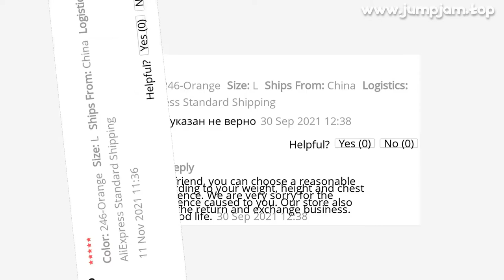🔥 [ ON SALE ] WOSAWE REFLECTIVE MEN CYCLING JACKET WINDPROOF WATERPROOF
00:00:00 Intro
00:00:10 Presentation
00:01:10 User reviews (from site)
00:01:19 Fin 🙏

WOSAWE REFLECTIVE MEN CYCLING JACKET WINDPROOF WATERPROOF MOUNTAIN RUNNING BIKE MTB JACKET RIDING BICYCLE CLOTHING WINDBREAKER

ONE OF THE BEST CYCLING CLOTHINGS PRODUCT TO BUY IN 2022!

PRODUCT STARS ⭐: 4.5/5
STORE NAME: GTU OUTDOOR STORE
STORE RATING: 96.5%/100%

Note:Dear buyer,Please select size according to chest and waist circumference
The size is listing by EU/US SIZE, if you don't know the size, please leave us a message, we will advise a correct size for youSize Label (size is bigger than usual)Size M - a label in the product with the marking M (EU) / L (CN)Size L - a label in the product with the marking L (EU) / XL (CN)Size XL - a label in the product with the marking XL (EU) / 2XL (CN)Size 2XL - a label on the product with the marking 2XL (EU) / 3XL (CN)Size 3XL - a label on the product with the marking 3XL (EU) /4XL (CN)Description :It keeps some of the wind off but allows enough air permeability to keep you well ventilated and dry; It helps keep out splashes or light rain
Hidden hooded design;4cm Width reflective strips offer safe cycling Jogging at night
Product Features:Covered zipper rear pockets for storageElastic gripper on the bottom prevents jacket from riding upWater repellent fabric keeps off splashes as well as light rainExtremely light shell jacket provides all-round protection for cool ridesBreathable mesh fabric design on both sides, make vents and pockets into oneReflective strip and line in the pront and back provides safe night cycling  Jogging etcPackage includes: 1 x Cycling Jacket WindbreakerSpecification:Name: Cycling WindbreakerColor: Green,Black,Orange,NavyMaterial: PolyesterSize: M,L,XL,2XL,3XLWeight:（L）About 220gSuit for: AdultsApplication: Motorcycle, Cycling, Running, Hiking, Fishing, Climbing etc
Model:BL215 Product Show NowModel:BL246WOSAWE Cycling Windbreaker Lightweight Outdoor Sports Windproof JacketProduct Features:Elastic cuff hemWater repellent fabricLightweight and breathableMultiple reflective elements Neckline scratch-resistant edgingBreathable opening design on the backPackage Included:1 x Cycling WindbreakerSpecification:Name: Cycling WindbreakerColor: Black, Green, OrangeMaterial: PolyesterStyle: LooseSize: M, L, XL, 2XL, 3XLWeight: (XL) About 195G/0
43LBApplication: Cycling, Motorcycle, Bicycle, Running, Hiking, Mountaineering and other outdoor sportsMODEL:BL205 Short JacketDescription :Lightweight technical fabric windproof and water repellentMandarin collar windproofSleeveless design helps you stay coolFull length zipperElastic band on sleeve and low hem keep fit rightly2 reflective Line arround y body to ensure night riding safetyLong Back1 pocket on the back with zipperReflective WOSAWE logoProduct Features:Th

11 REVIEWS AND USER RATINGS FROM AMAZON, ALIEXPRESS AND OTHER ONLINE SHOPS & CATALOGS!
THIS IS BEST ALTERNATIVE FOR , BUT CHEAP (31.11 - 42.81) LOOK CLOSER AT THIS CY